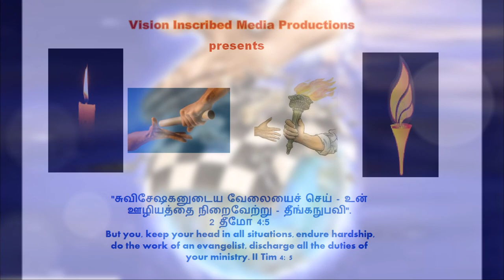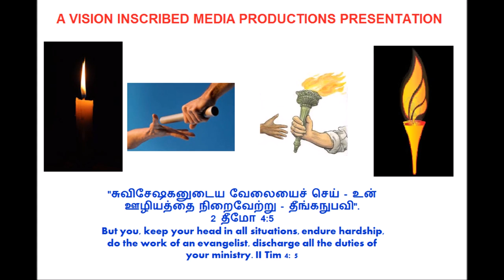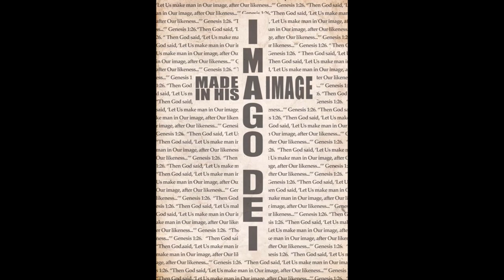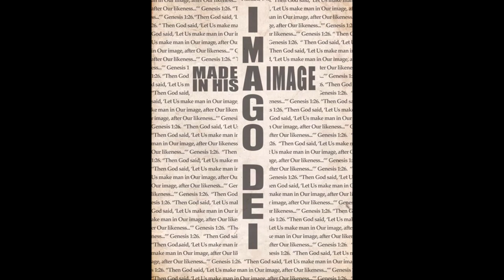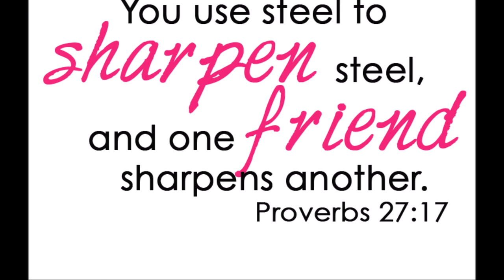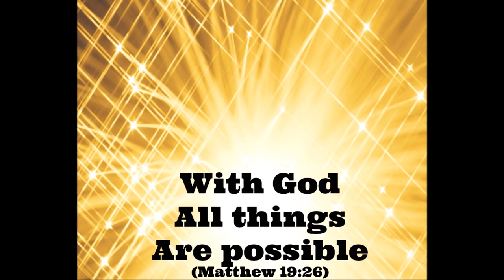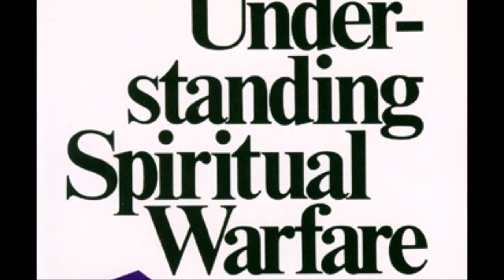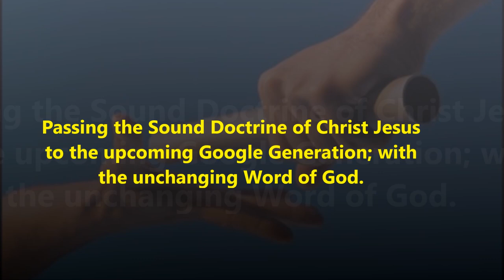சத்துருவின் திட்டங்களை புரிந்துகொள் - Isaiah 36 - Deciphering Enemy's Schemes - Dr. R. Jayakumar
Deciphering Enemy's Schemes - எசேக்கியா மன்னன் Vs சனகெரிப் - சத்துருவின் திட்டங்களை புரிந்துகொள் - Isaiah 36 - Dr. R. Jayakumar

By
Missions Coordinator
Saying Yes Jesus:
1. Acknowledge that you (along with all people) have sinned and fallen short of God’s standards.
2. Personally believe that Jesus Christ, who was God in human flesh, died for your sins on the cross and rose again. 1 Corinthians 15: 3 – 4